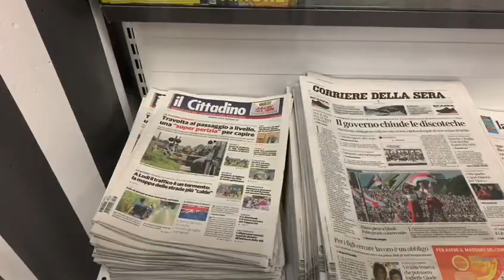A Casale Ivo Colombini riapre la sua edicola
Video da parte di marietto